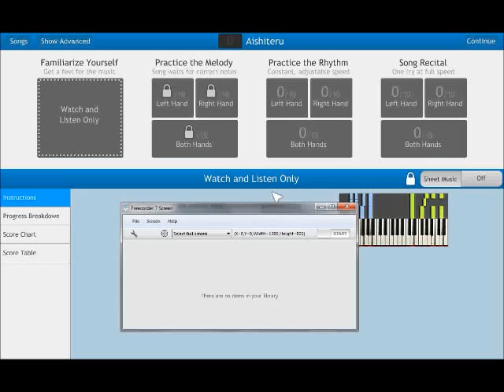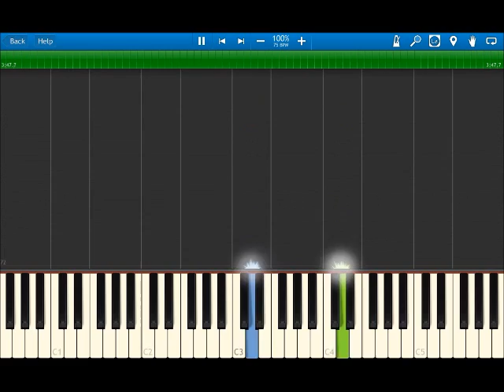Zoku Natsume Yuujinchou - Aishiteru Piano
Hi everyone, this is my fourth video upload to youtube. :) Hope you all like it.
(Sorry about the volume and feel free to pm me for anything.)